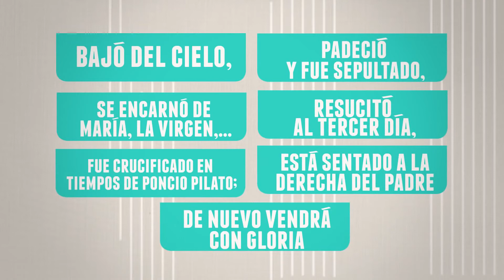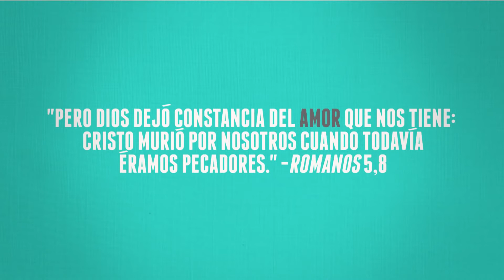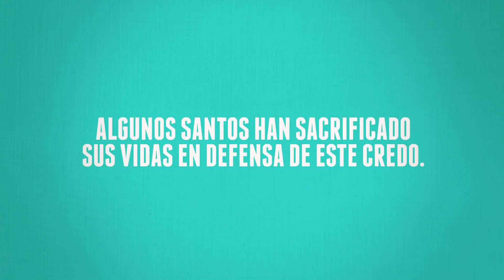¿Cómo rezas el credo?